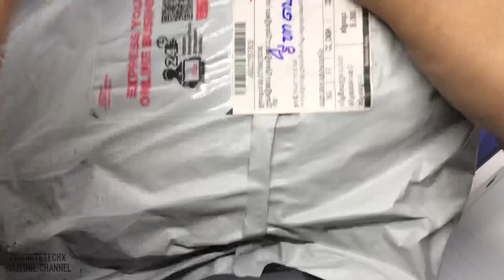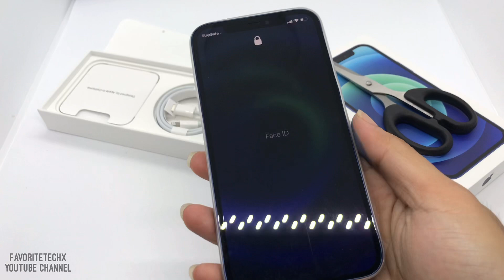iPhone 12 unboxing again with Case 💙